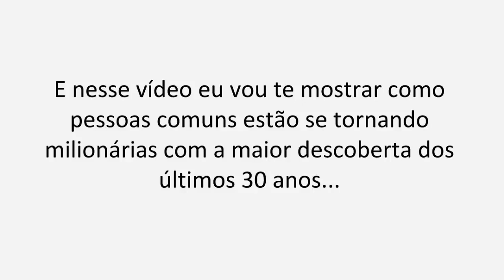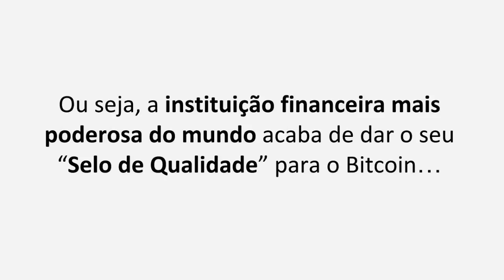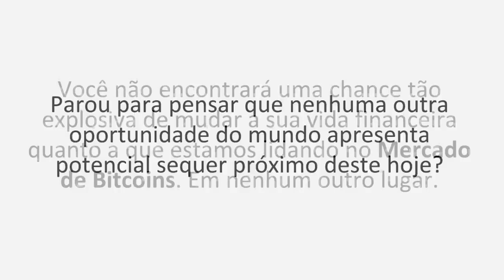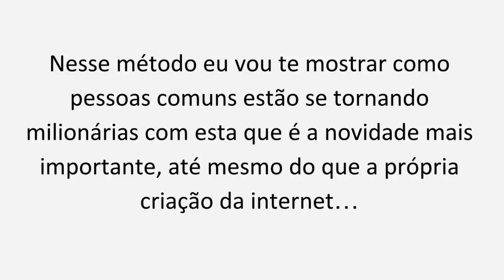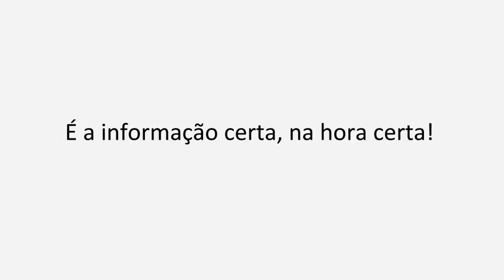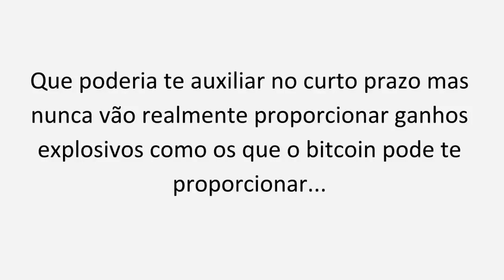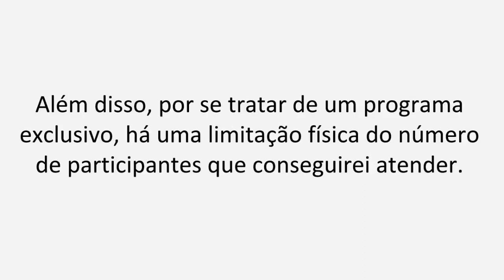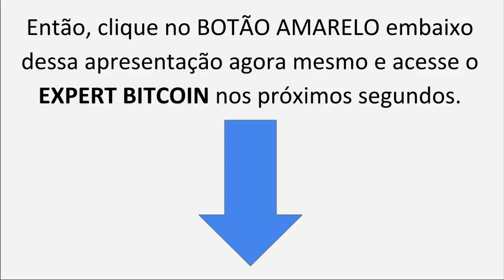Ganhe Dinheiro e Lucre com Bitcoin Mineirando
Olá futuro e possível MILIONÁRIO!

Isso mesmo que você leu, eu acebei de te chamar de milionário porque o conteúdo de hoje tem total relação com essa palavrinha mágica.

Falar sobre Bitcoin é muito gratificante, abaixo quero mostrar como alguém poderá criar os seus próprios mecanismos para obter esta moeda, afinal de contas um único Bitcoin ultrapassou o valor de USD40.000,00 no dia de hoje (07/01/2021) e promete continuar crescendo cada vez mais.

Com a alta da moeda, cada vez mais pessoas estão aderindo à compra, venda e mineração de Bitcoin, isso faz com que a moeda se valorize ainda mais e continue crescendo. Que maravilha, né?

Saiba que você precisará sacar seus bitcoins para usar como dinheiro, então você necessita de uma carteira virtual. Se você ainda não tem uma, recomendo o site Blockchain... é um dos melhores, maiores e mais seguros do mundo. É só entrar no link abaixo para criar sua carteira virtual gratuitamente:

Abra sua conta Grátis na Melhor Corretora de Criptomoedas e Compre suas Moedas com as Menores Taxas do Mercado:

Obs: Após fazer seu cadastro no Blockchain, você tem direito à 2 ID's: Um para ENVIAR dinheiro e outra para RECEBER dinheiro. Lembre-se de que as mineradoras irão PAGAR você, então não esqueça de utilizar o ID RECEBER (2° imagem em anexo) para registrar nos sites de mineração no ato de cadastro.

A Mineração:

É através da mineração que o Bitcoin acumula, então nada melhor do que participar de todas plataformas possíveis para ter este crescimento ainda mais veloz, sendo assim, separei para você 2 tipos de plataformas de mineração que funcionam 100% automatizadas e gratuitas.

Agora se você já conhece sobre o assunto ec aso queira aprender como multiplicar seus ganhos com o Bitcoin veja mais sobre o assunto no link abaixo:

Aprenda como Multiplicar seus Ganhos com Bitcoin

A sua vida só depende de você.

✭ Para Dúvidas e Parcerias contato pela página do facebook ✭

✭Divirta se com os nossos videos sempre atualizados!✭
✭Videos Viral para Rir do Whatsapp✭
✭Videos Engraçados✭

Importante:

As Cenas a seguir não tem a intenção de incentivar comportamento agressivo, violento, racista ou intimidador no público.

Todos os vídeos aqui exibidos encontram-se livremente acessíveis na Internet, onde os mesmos estão acessíveis em diversas plataformas, sem contrapartidas de qualquer espécie. Os direitos dos vídeos pertencem aos respectivos autores.

Assim sendo, se o legítimo proprietário de algum(s) ficheiro(s) aqui disponibilizado(s) o(s) queira ver retirado(s), queira fazer o favor de me o comunicar via mensagem privada, e o(s) mesmo(s) será(o) retirado(s) de imediato no mais curto espaço de tempo possível.